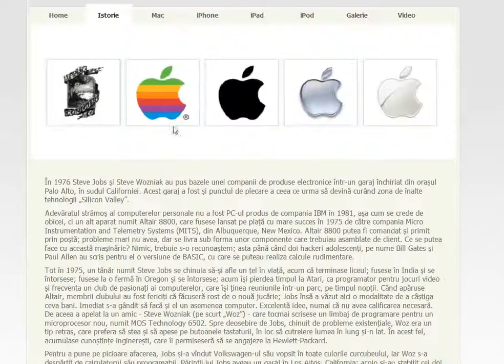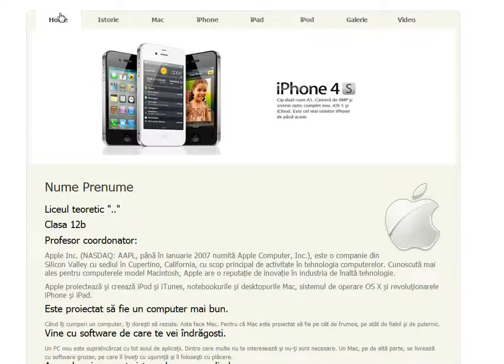Atestat informatica - Apple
Atestat informatica despre apple
Detalii pe